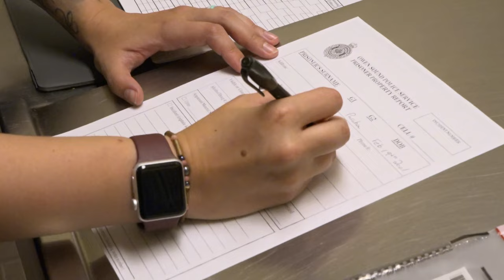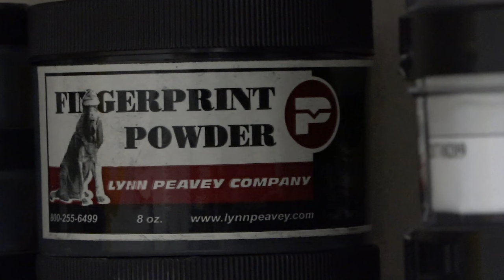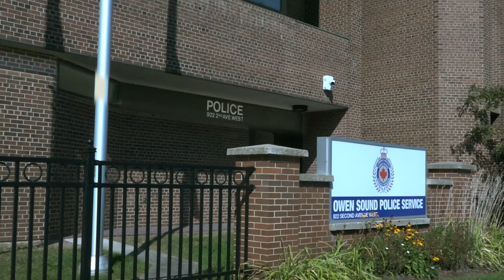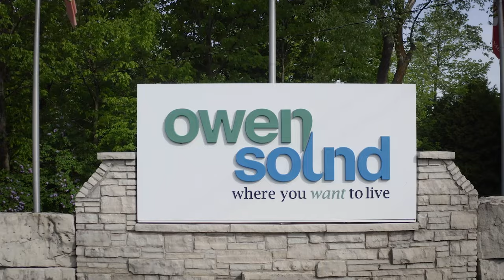OSPS Recruitment Video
The Owen Sound Police Service is pleased to present our 2023 Recruiting Video which we hope will give you a short introduction to what an exciting new career with the Owen Sound Police can offer.  We are always hiring for both civilian and uniform positions here in our dynamic, vibrant and inclusive community nestled on the shores of Georgian Bay in the heart of Grey County.  To explore opportunities with our Service, please